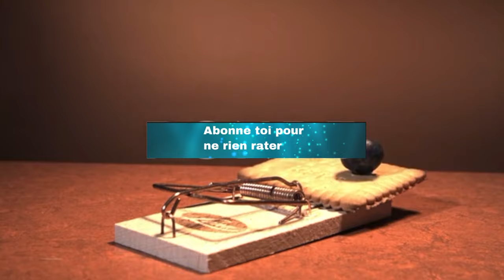👉COMMENT DEBARRASSER LES RATS ET LES SOURIS DE VOTRE MAISON facilement (AGIT EN 5 MINUTES)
👉COMMENT DEBARRASSER LES RATS ET LES SOURIS DE VOTRE MAISON facilement (Mettez ceci et ils iront)